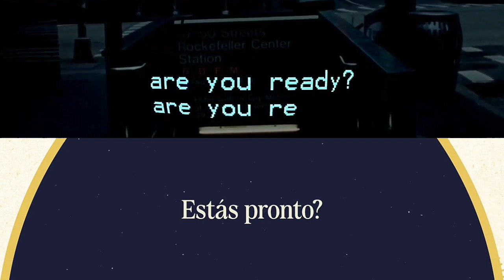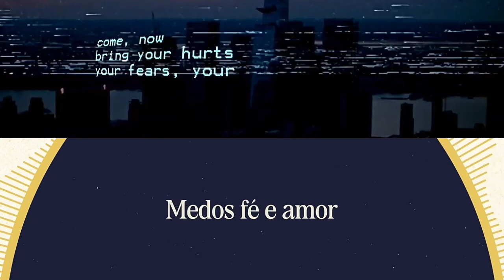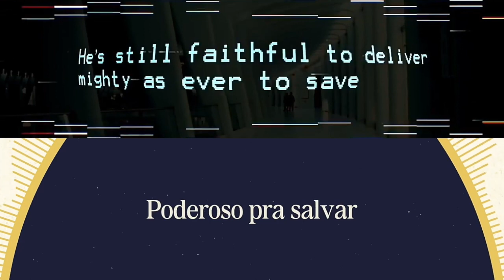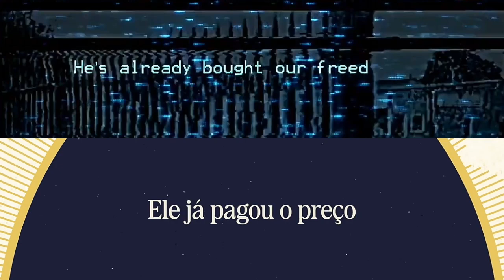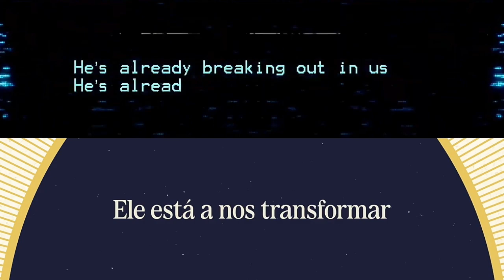Ready or not ( Pronto ou não) - Hillsong ( Instrumental with lyrics)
Ready or not - Hillsong ( Instrumental with lyrics)
Pronto ou não - Hillsong em português ( Playback legendado)